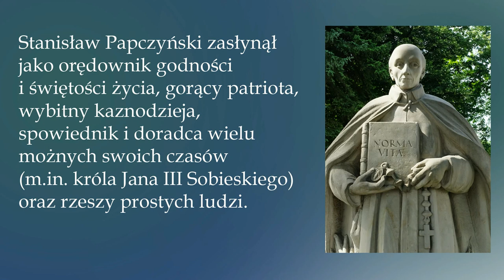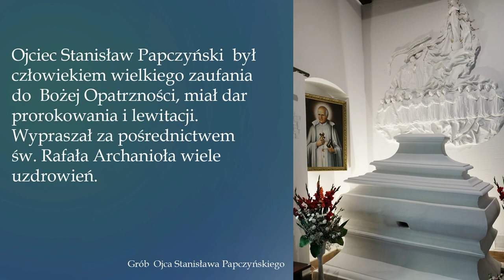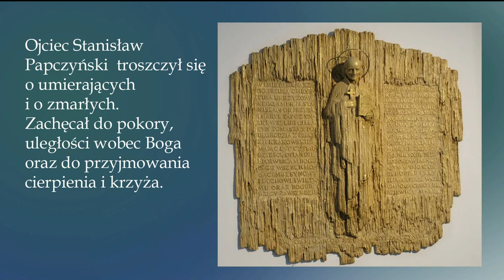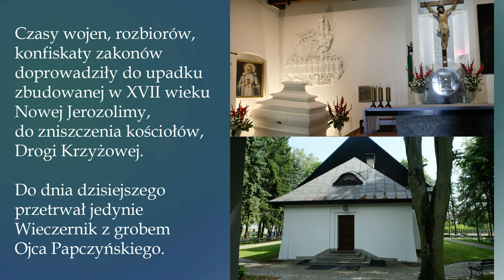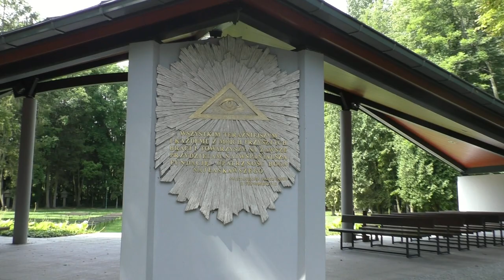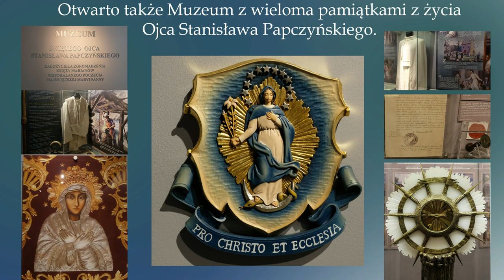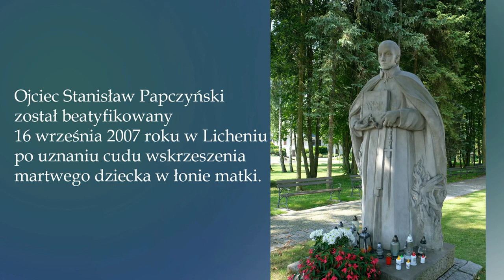Sanktuarium św Stanisława Papczyńskiego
Chór i orkiestra
pod dyrekcją T. Krasowskiej